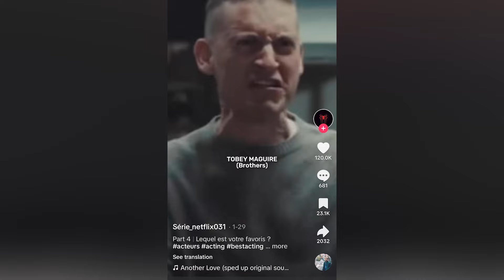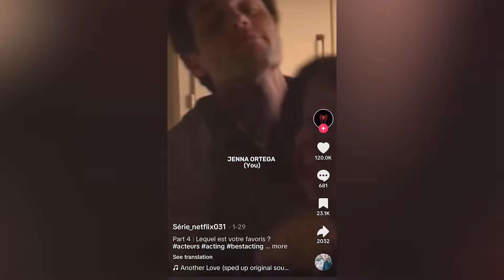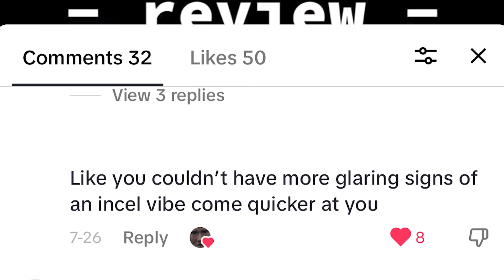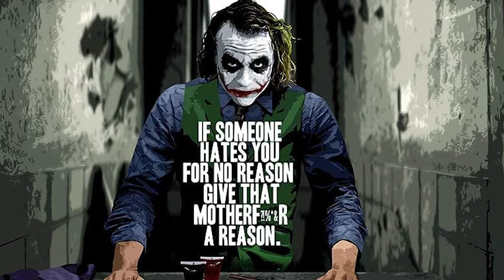TikTok Has Ruined Online Film Discourse (among other things)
If apps could kill...